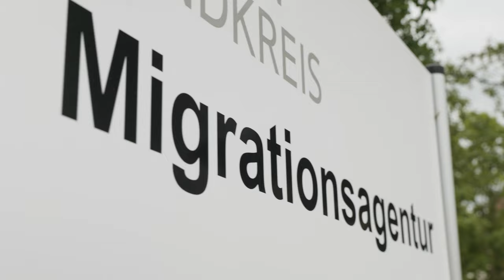Ehrenamt im Burgenlandkreis - Brückenbauer der Gemeinschaft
In unserer heutigen Episode von 'Ehrenamt im Burgenlandkreis' stellen wir euch einen wahren Schatz unserer Gemeinschaft vor: den Integrationslotsen. Mit bemerkenswerter Empathie und einem herausragenden Gespür für Menschen mit Migrationshintergrund hilft er Geflüchteten, Anträge auszufüllen und sich in unserer Gemeinschaft zurechtzufinden. Sein Engagement und seine Fähigkeit, sich in die Lage anderer zu versetzen, machen ihn zu einem wahren Helden des Alltags. Erfahrt in dieser inspirierenden Episode, wie er Brücken zwischen Kulturen schlägt und Herzen berührt. 🤝❤️